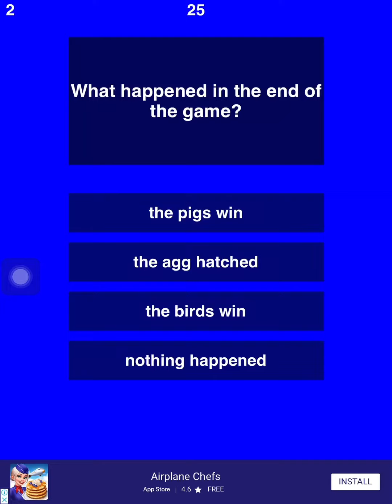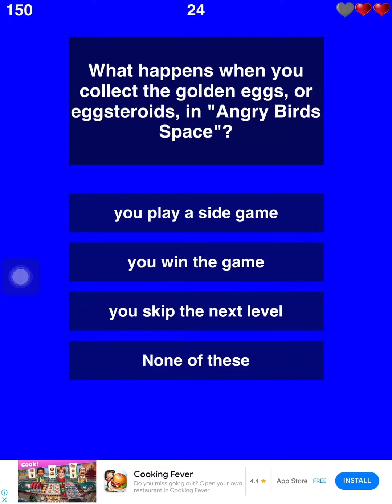Taking a ripoff game quiz to see if im a good fan of angry birds